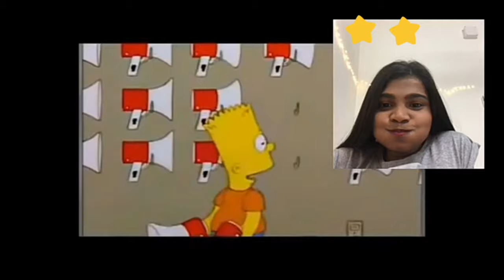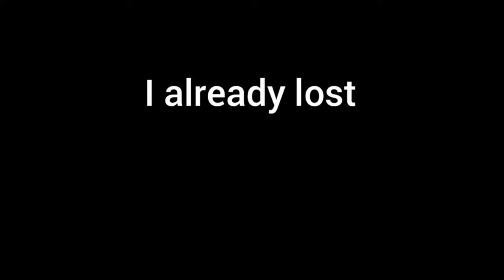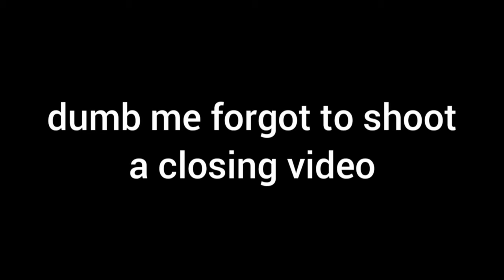VLOG 3# Try Not Laugh Challenge with Water (IMPOSSIBLE)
My video here is I'm challenging myself in making this challenge named "Try not to Laugh Challenge with Water" and it is insanely crazy to hold your laugh with all these funny and clumsy videos!! Hope you guys enjoy the video and give me a thumbs up if you like this video, subscribe my channel and do comment below on what video you all wanna see in my next video!!

Song                                   The Next Episode (Originally Performed by Dr. Dre & Snoop Dogg)
Artist                                   Top 40 Hits
Album                                 Top 40 Hits Hip Hop, Vol. 1
Licensed to YouTube by  UMG (on behalf of Classic Recordings); SOLAR Music Rights Management, EMI Music Publishing, Warner Chappell, CMRRA, LatinAutor, ASCAP, UNIAO BRASILEIRA DE EDITORAS DE MUSICA - UBEM, PEDL, and 14 Music Rights Societies

Song                                      Main Titles
Artist                                     Christophe Beck
Licensed to YouTube by    UMG (on behalf of Varese Sarabande Records); LatinAutor, SOLAR Music Rights Management, Sony ATV Publishing, BMI - Broadcast Music Inc., Warner Chappell, UNIAO BRASILEIRA DE EDITORAS DE MUSICA - UBEM, PEDL, UMPG Publishing, LatinAutor - SonyATV, EMI Music Publishing, and 10 Music Rights Societies

Song                                      Ridin' (Radio Edit)
Artist                                     Chamillionaire
Licensed to YouTube by    UMG (on behalf of Universal/Chamillitary)

Song                                     Move Bitch
Artist                                    Disturbing Tha Peace

Song                                     Fuck Tha Police (Remastered 2000)
Artist                                    N.W.A.
Licensed to YouTube by   UMG (on behalf of BEST SIDE CATALOG (B81)); ASCAP, Broma 16, UMPI, CMRRA, EMI Music Publishing, Audiam (Publishing), LatinAutor - UMPG, UNIAO BRASILEIRA DE EDITORAS DE MUSICA - UBEM, LatinAutor, Rumblefish (Publishing), and 19 Music Rights Societies

Song                                      Drop It Like It's Hot
Artist                                     Fo Shizzle Ma Nizzle
Licensed to YouTube by    UMG (on behalf of Fitspo Music)

Song                                      Wiggle (feat. Snoop Dogg)
Artist                                     Jason Derulo
Album                                   Talk Dirty